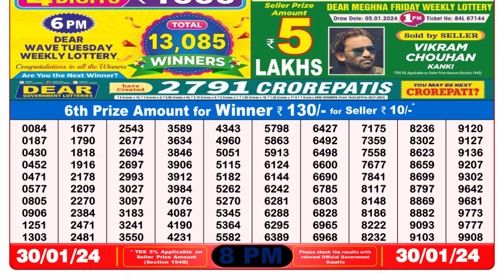Nagaland Lottery Sambad Live 8pm 30.01.24